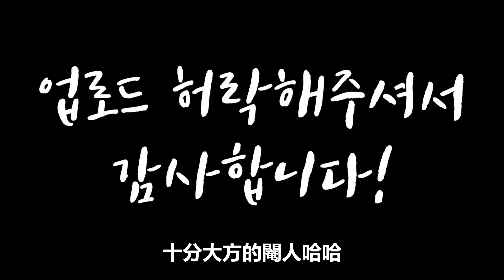[惡搞]無慾男的被分手記! 只能說...萬物一切有原因啊!!!!!